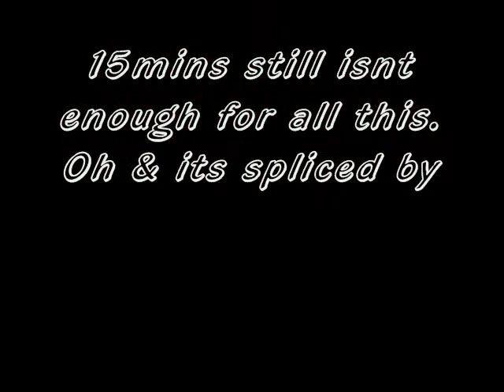The Comeback Continues!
So...um...Yeah.You should never read this.Its boring & contains no relevant information whatsoever.

Feels Good to make vids again xD